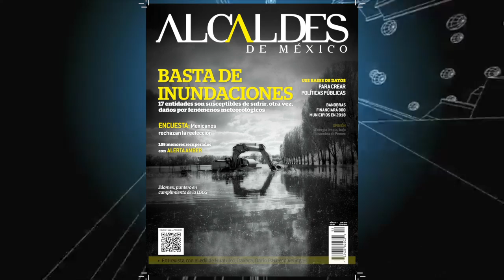Edición Junio 2014 - Revista Alcaldes de México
Mejores prácticas para gobernantes que buscan incluir a la empresa privada y a la comunidad en sus municipios.